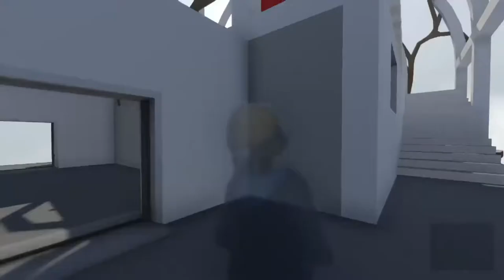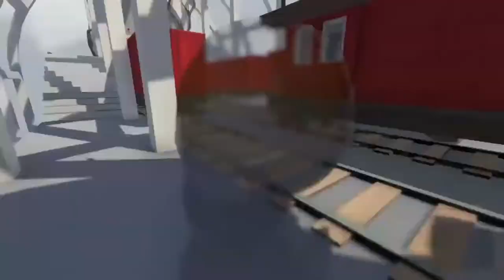Human Fall Flat- Folge 1- Streamausschnitt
Mein Ingame Name: Lerbynator

Aufnahmeprogramm: Radeon Relive

Schnittprogramm: ShotCut